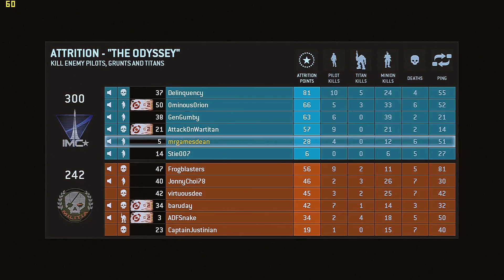Titanfall Campaign - THE ODYSSEY - #3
See more▼

Alternate Episode Name: VICTORY CENTRAL

In Titanfall, players compete in six-on-six online multiplayer-only matches set on a war-torn planet, playing as mech-style Titans and their pilots. The game's action is fast-paced: as pilots, players can run along walls and link jumps together parkour-style, as well as employ special abilities such as cloaking; as Titans, players are equipped with more destructive armaments and special protective shields.